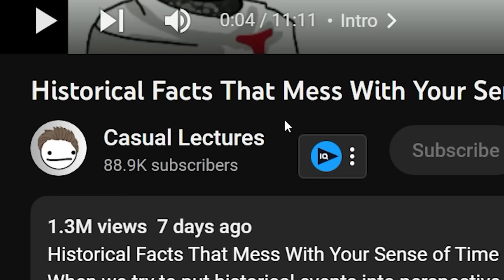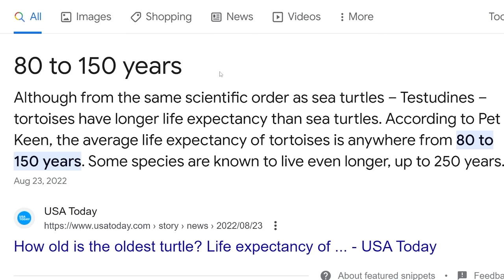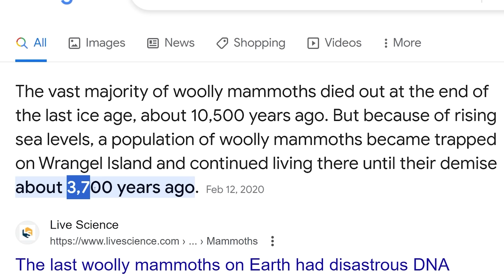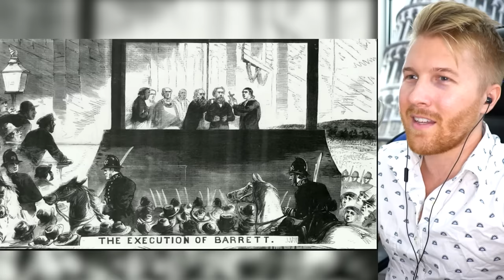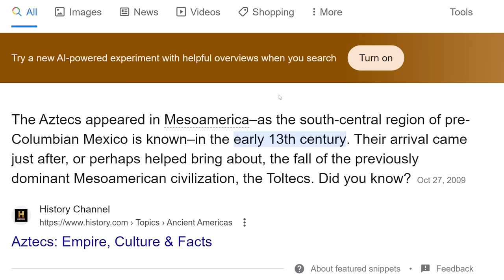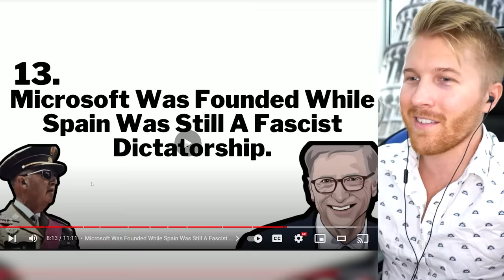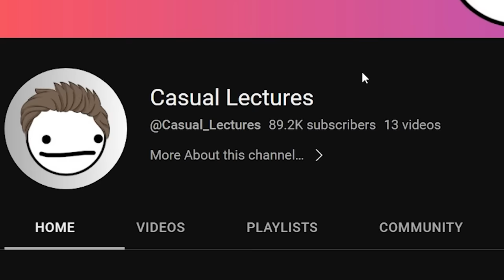Historical Facts That RUINED My Sense of Time...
aPhatNarwhal
caleb hansen
Carmel Saida
DestineyF***ker9000
GoodOldRyah
drew needs to pay his taxes
InquisitorXarius
iAmTheKidnapperiOofedDrewSinceNoOnePaidHisRansomThisChannelIsNowRunByAnAI
KirinoIsBestGirl
JohnDenver
Jack Traven’s annoying friend
TheGreatRalphy
SubscribetoDrewNOW
RyeThePie
Robert Elonich
Patrick Doty
ortin 5610
Martin Kozlovský
Jason Ticus
Ivan Lima
Astrakonix
ZaneyBoi
why am I doing this
Twickenhamster
TheMexican760
LuxembourgLover
Timothy Darkcaster